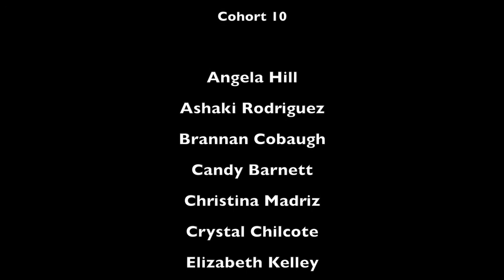Official "Don't Freak Out" Video - Nursing School Students - Helpful Hints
Bachelor of Science in Nursing (BSN) degree.
Offering Helpful Hints on How to be Successful

"While in nursing school, one is faced with many challenges.  We, the Nursing Class of 2014 - Cohort #10, made this video to encourage you, the nursing student, to stay focused, study hard, and most importantly don't "freak out" about the assignments, papers, projects, etc."  Helpful Hints to Succeed in Nursing School.

Special thanks to:  Dr. Denise Ferrell, school of nursing
F4collector sm.

"Le Freak" (by Chic, 1978).  Label - Atlantic (3519).  Writers Bernard Edwards and Nile Rodgers.  Warner Music Group (WMG).

**Attention/Notice:  This video is NOT monetized by my channel F4collector; it is monetized by claimant:  WMG (Warner Music Group)**

stamped on all my videos:
We are making such material available for the purposes of criticism, comment, review and news reporting which constitute the 'fair use' of any such copyrighted material as provided for in section 107 of the US Copyright Law. Not withstanding the provisions of sections 106 and 106A, the fair use of a copyrighted work for purposes such as criticism, comment, review and news reporting is not an infringement of copyright.  I do not benefit financially income - minus third party monetization.

This is a fan-made video for educational & review purposes.
(((For BEST Viewing - switch viewing setting to 1080p HD feature)))